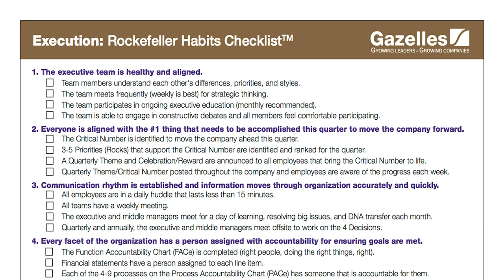What I've Learned Coaching Successful CEOs To Scale Up Without Drama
You can’t be a great CEO without a mentor or coach to guide you along the way.

As a CEO and a CEO coach for many years this is just some of the guidance I've learned after helping CEOs become successful in the scaling up process over the years.

We are the premier online executive training resource for mid-market companies around the world. Growth Institute is an ecosystem. We support business growth through the alignment of Thought Leaders, a community of business leaders who are continuous learners and an eLearning platform that provides a safe environment to debate, learn and implement the latest business methodologies.